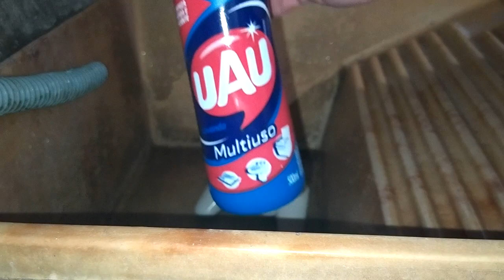Restauração dos controles de PlayStation 1 da FEIRA DO ROLO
Fala galera beleza?...Neste vídeo venho trazer a vocês a restauração dos controles de Ps1 que eu peguei em uma caçada gamer, na feira do rolo do Jardim Helena / Vila Mara, alguns dias atrás, neste vídeo eu faço clareamento na carcaça, troca dos analógicos, e limpeza das borrachas de contato.

O que acha de bater aquele papo gamer, trocar dicas, informações, colecionismo, venda, troca, etc..Grupo Oficial do Canal no WhatsApp,

🔴 Grupos Parceiros 🔴
Caçadores de Games Brasil

Contribua com o crescimento do canal fazendo uma doação através do PayPal
Deus te abençoe mil vezes mais!